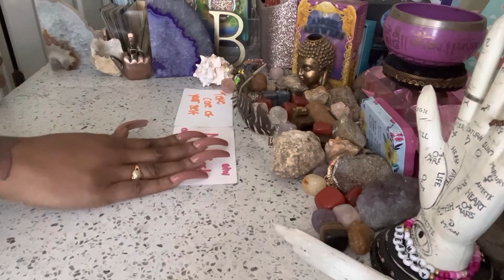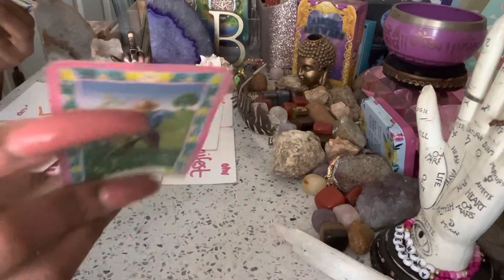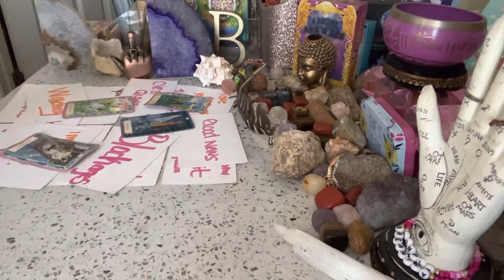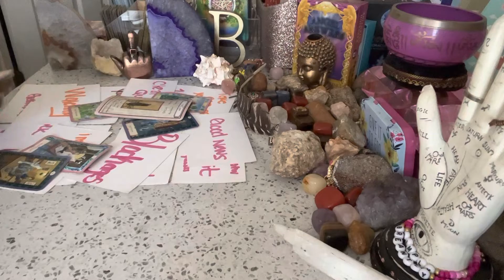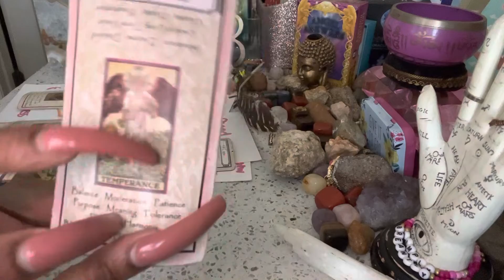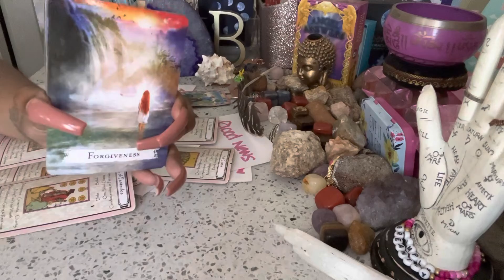🧿GEMINI ♊️ THIS IS KEEPING U FROM YOUR MANIFESTATIONS R U READY NOW ❓😳